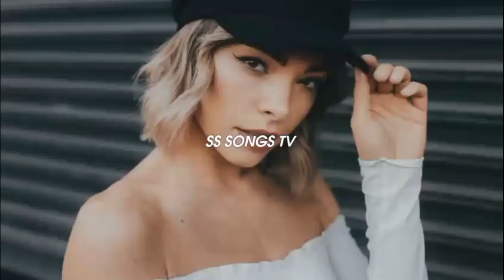MIKA Relax, Take It Easy DJ Eskeei Remix (SS SONGS TV)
1. Facebook Channel "SS SONGS TV"